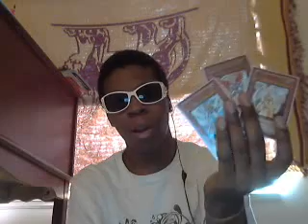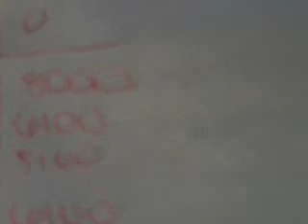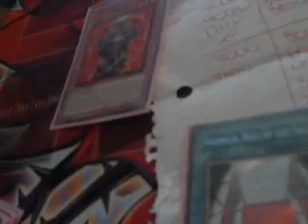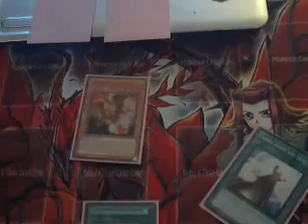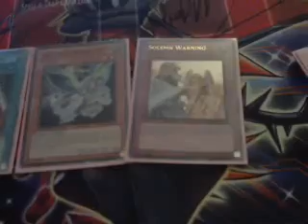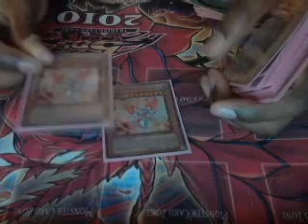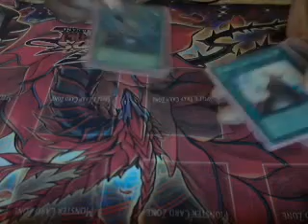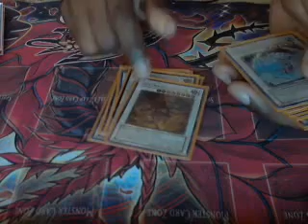St Louis 6/18 Regional Report + HBIC's Eternal Agent Deck Profile